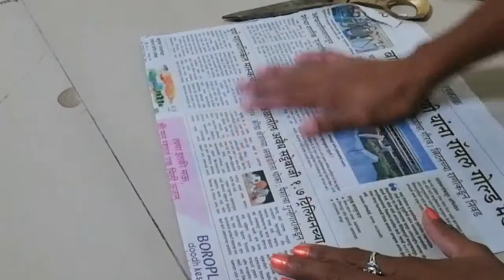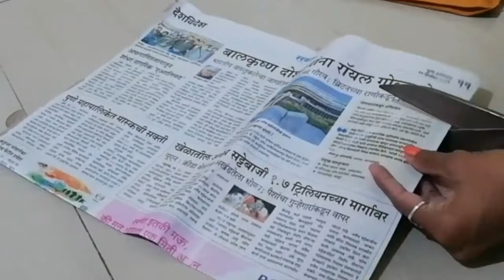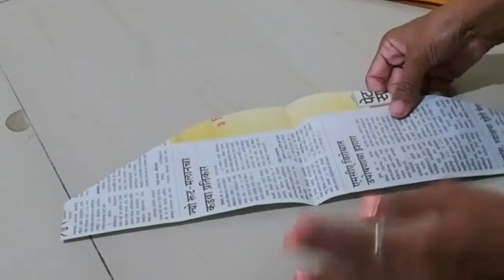ब्लाऊजच्या मापावरून डायरेक्ट पीस कटिंग/पुढच्या गळ्याची डिझाईन/एका टक्स ब्लाऊज/ easy blouse cutting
hello ...नमस्कार सर्वांना...

मी रेणुका अगदी मनापासून स्वागत करते आपल्या सर्वांचे आपल्या मराठी यूट्यूब चैनल मध्ये.

     आपल्या चैनल मध्ये शिवणकाम.. रेसिपीज ..केसांची काळजी.. ब्युटी टिप्स.. रोजचे ब्लॉग ...जीवनातील चढ-उतार ...सकारात्मक विचार ...आमचे दैनंदिन जीवन शैली ...घरगुती उपयुक्त पडणाऱ्या छोट्या छोट्या टिप्स... आणि बरच काही पाहायला भेटत...

आतापर्यंत जसे प्रेम दिले आहे तसेच कायम सोबत राहा.

धन्यवाद!!